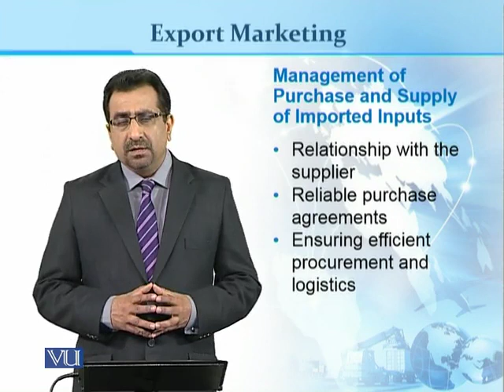MKT529_Topic174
Topic: 174